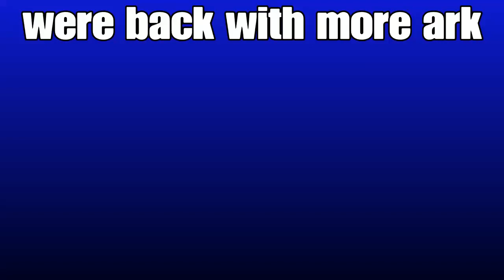Ark episode 2